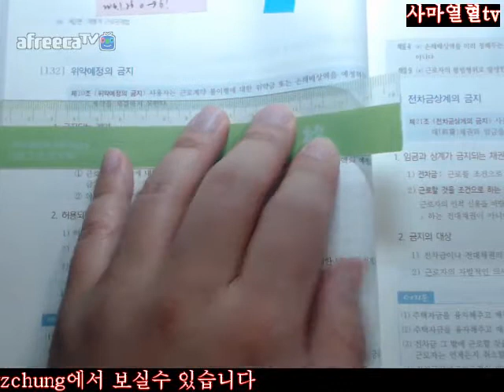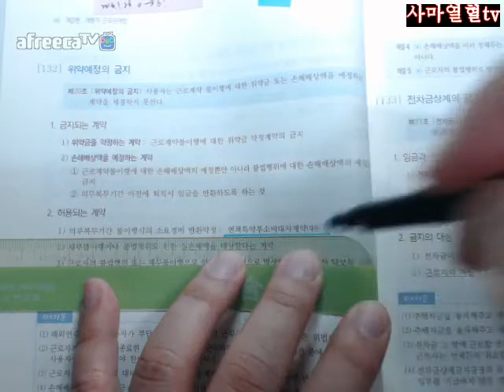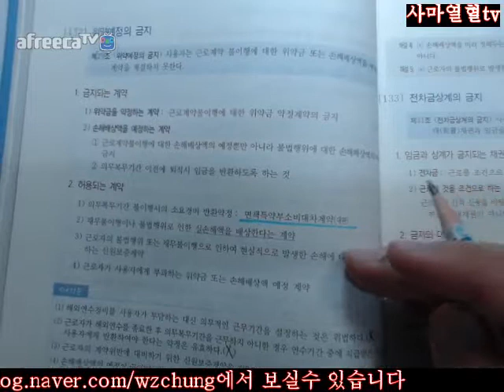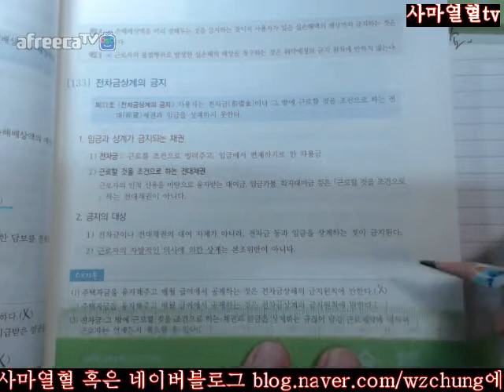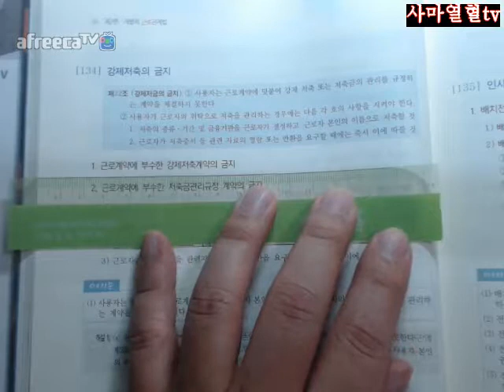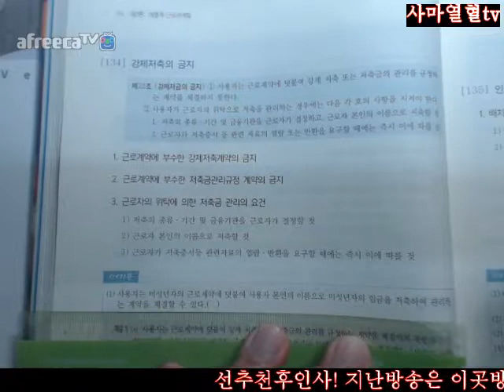56면 58면2018전시춘저핵심체크노동법제16개정판=제2편개근제2장근로계약제2절근로계약상의근로자보호132위약예정의금지133전차금상계의금지134강제저축의금지56면 58면